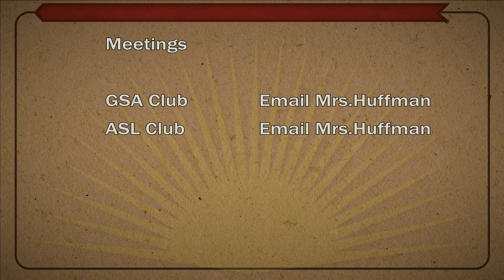NHS News Oct. 30, 2020